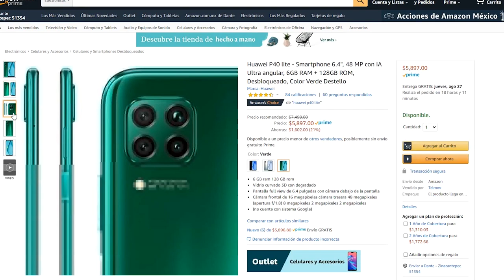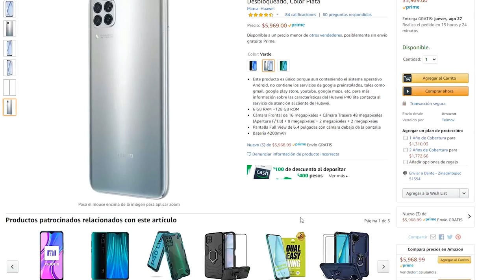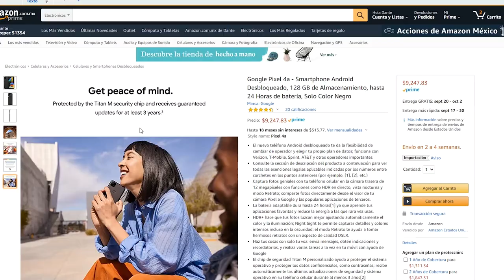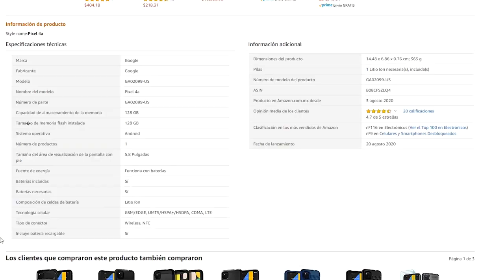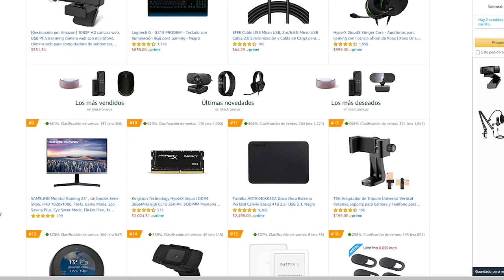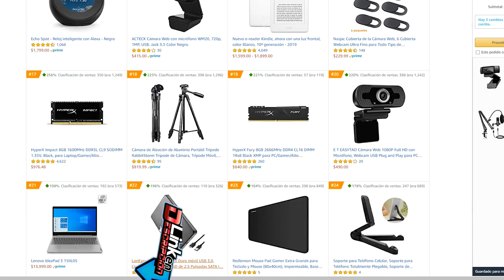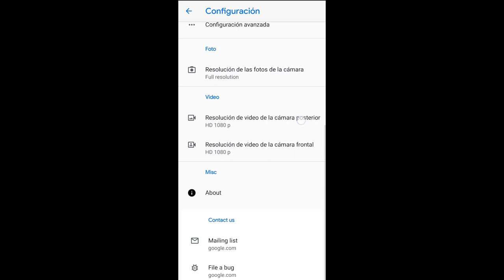SEMANA GAMER EN AMAZON / Recomendante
Amigos llegó la semana gamer en amazon y por eso en este video analizamos las mejores ofertas de la semana incluidos dos excelentes dispositivos, aquí abajo les dejo todos los links de compra:

OFERTAS AMAZON

OFERTAS DE LA SEMANA GAMER📱🤑:

HUAWEI P40 LITE📱🤑:

GOOGLE PIXEL 4A📱🤑:

AUDÍFONOS LOGITECH DIADEMA CON MICRÓFONO📱🤑:

WEBCAM LOGITECH C920📱🤑:

DISCO DURO TOSHIBA📱🤑:

WEBCAM PARA CONFERENCIAS📱🤑:

ECH DOT ERA GENERACION📱🤑:

FIRE TV STICK📱🤑:

WEBCAM CON MICRÓFONO📱🤑:

REDMI NOTE 9📱🤑:

AUDÍFONOS GAMER REDLEMON📱🤑:

ELECTRÓNICOS EN AMAZON📱🤑: